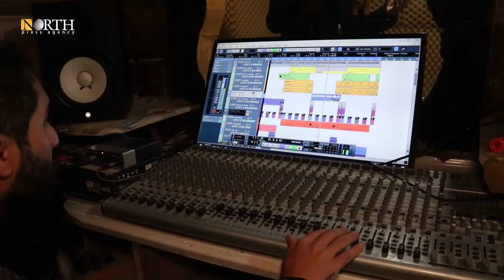Owners of a music studio in Iraqi refugee camp discuss their work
Khemgin Studio, in Domiz camp for Syrian refugees in the Kurdistan Region of Iraq (KRG), provides opportunities for Kurdish and Syrian singers.